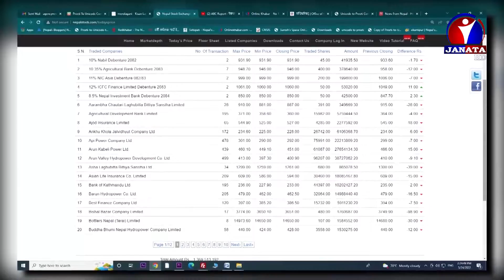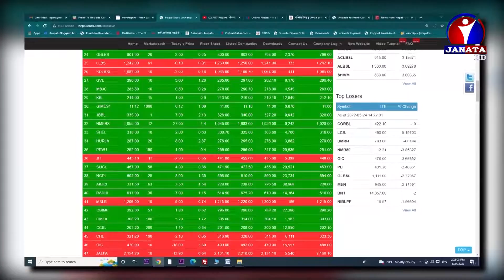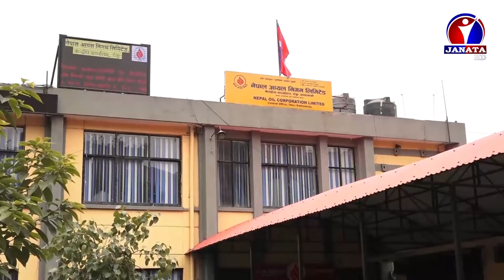आर्थिक समाचार || Aarthik Samachar || जनता टेलिभिजन || Jestha 11